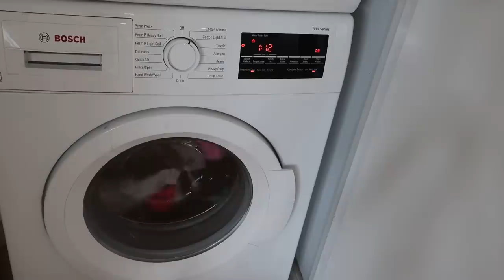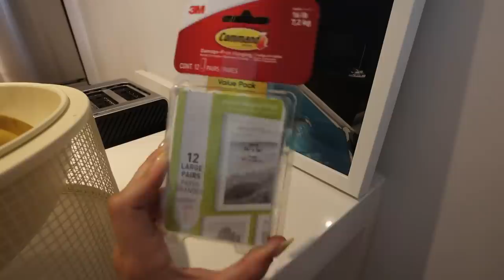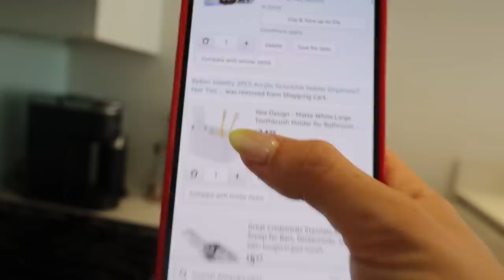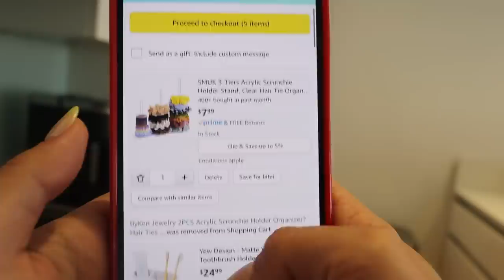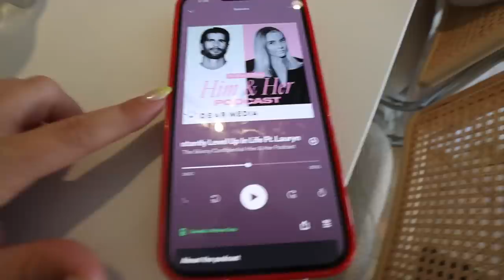CLEAN WITH ME: organization, motivation to do it + deep cleaning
beating my august blues and doing a whole cleaning and organization! links to everything hown below :) xoxo, dani